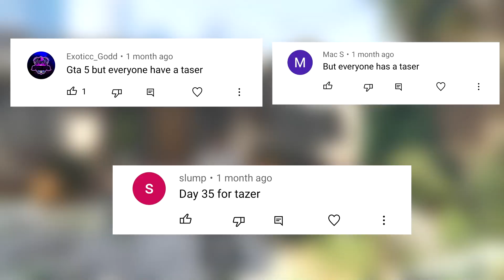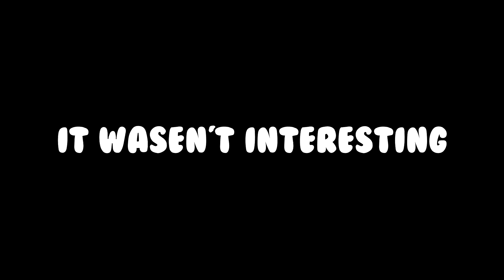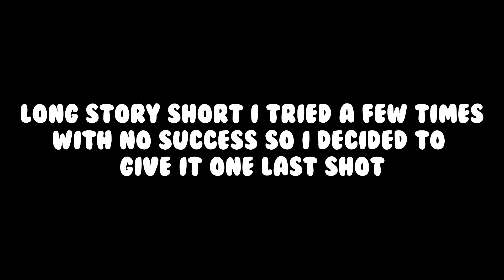GTA 5 But Everyone Has A Stun Gun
In this video, I play GTA 5 but everyone has a stun gun including me, and well...it was hard